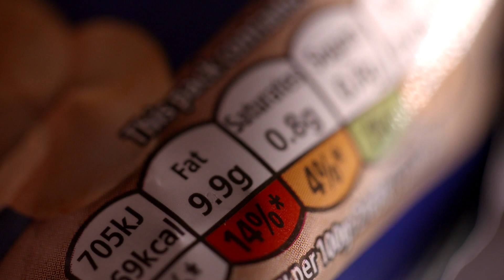Tish Vanstone's Commercial for The Total Makeover Challenge